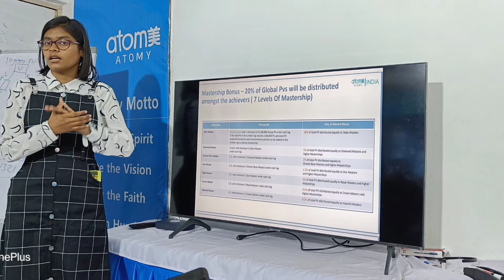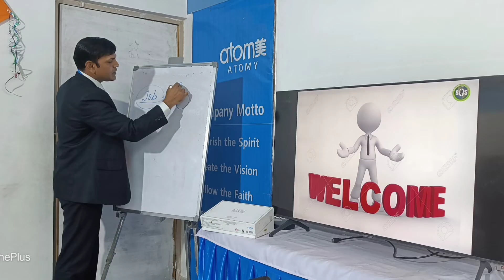Atomy Sunday Special Seminar at Atomy SOS Education Centre,Somalwada, Nagpur on 13/02/2022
Atomy Nagpur SOS Centre and SOS Team के  द्वारा आयोजित Atomy Sunday Special Seminar जो कि प्रत्येक रविवार को होता है उसी प्रकार दिनांक 13 फरवरी 2022 के सेमिनार के विशेष यादगार पल जो हमारे SOS Youngistaan टीम की ग्रेट लीडर Vishwani द्वारा कैमरे में कैद किया गया है ...